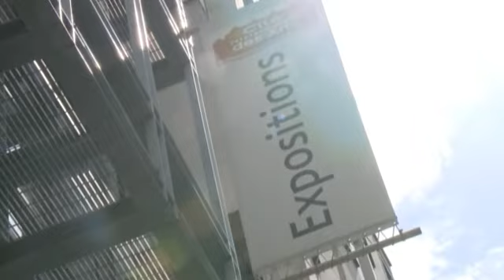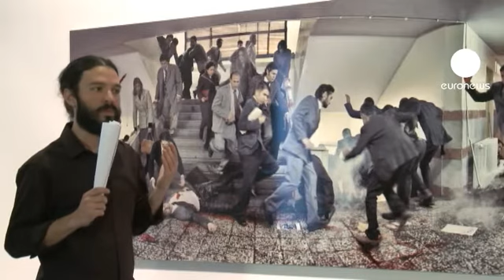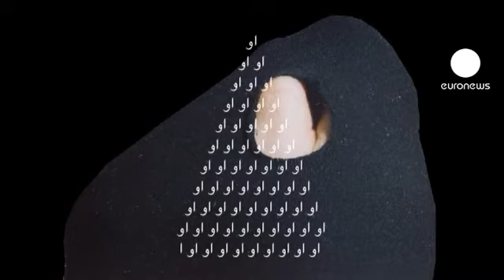euronews le mag - "Iranian Arts Now": Kritik in Kunstform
Noch bis zum 30. Juni läuft in Paris das iranische Festival für zeitgenössische Kunst "Iranian Arts Now". Gezeigt werden alle Formen des künstlerischen Ausdrucks wie visuelle Kunst, Performance, Musik, Tanz, Theater, Design und Film. Auch vier Fotografen präsentieren ihre Arbeiten.

In einem Ausstellungsteil werden Stummfilme gezeigt. Es geht um Dinge, die nicht laut gesagt werden, oder um Nachrichten, die nicht verbreitet werden dürfen. Der Programmteil "Mise en Abyme" ist den jüngsten sozialen, politischen und ideologischen Aufständen im Iran gewidmet.